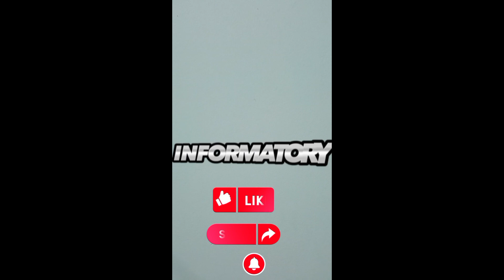Artificial muscles robotic Arm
This artificial muscles robotic arm is operated by water and consumes 200W at peak. The hand weighs 1kg (2,2 lbs) and the dumbbell weighs 7kg (15,6 lbs).

The portable power supply and valves have complete controllability of speed contraction and can compress the whole powering system. The movement sequence was written and sent by simple commands to the hand.

Image/video credits: Clone